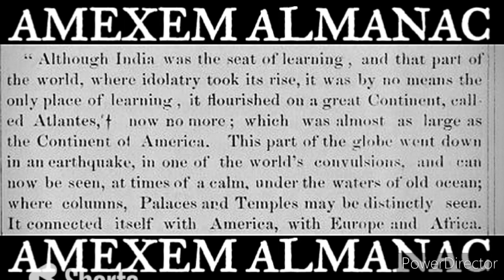The Great Atlantis Connecting Itself With America Europe And Africa Earth's Convulsion